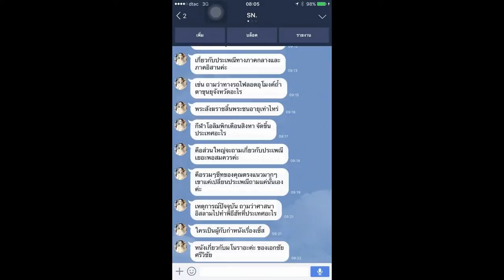Load แนวข้อสอบ ครูผู้ช่วย เอกประถมศึกษา คณะกรรมการศึกษาธิการจังหวัด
- พระราชบัญญัติการศึกษาแห่งชาติ
- พระราชบัญญัติระเบียบข้าราชการครู
- พระราชบัญญัติสภาครูและบุคลากรทางการศึกษา
- พระราชบัญญัติการจัดการศึกษาสำหรับคนพิการ
- พระราชบัญญัติคุ้มครองเด็ก
- ความรู้เกี่ยวกับวิชาการศึกษา
- คุณธรรม จริยธรรม และ จรรยาบรรณ วิชาชีพ ครู
- แนวข้อสอบ คณิตศาสตร์
- แนวข้อสอบ ภาษาไทย
- แนวข้อสอบ ภาษาอังกฤษ
- ความหมายของการประถมศึกษา
- หลักสูตรประถมศึกษา
- พัฒนาการของเด็กประถมศึกษา
- กระบวนการเรียนรู้และกระบวนการคิดของเด็ก
- การจัดการเรียนการสอนที่เน้นผู้เรียนเป็นศูนย์กลาง
- การจัดการเรียนการสอนที่เน้นผู้เรียนเป็นสำคัญ
- หลักสูตรและการพัฒนาหลักสูตร

Line. ID:bmw4888